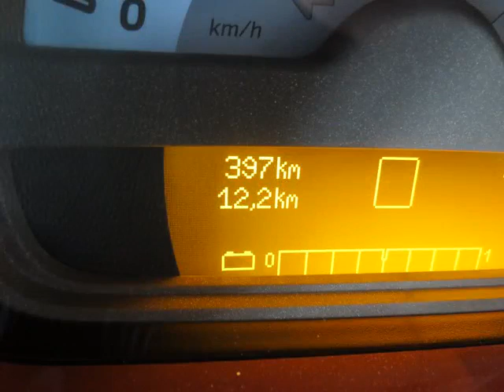Mercedes-Benz Maple - 2014 Smart fortwo electric drive cpé